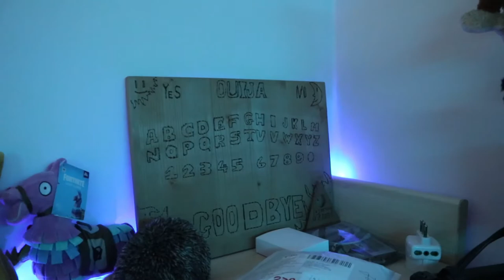HO MODIFICATO TUTTA CAMERA MIA - RGB RoomTour con AMAZON ALEXA - Pixel